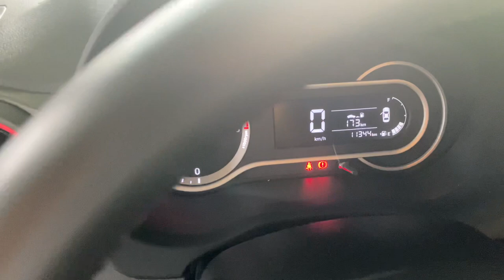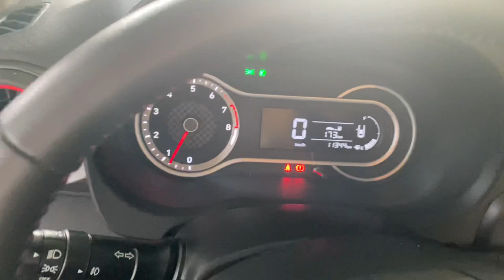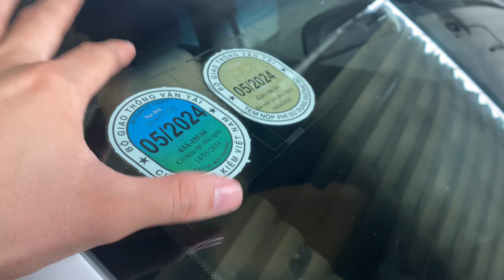I10 HB 2022 MT ĐỦ- 11.000km chuẩn - 3.6.8tr còn bớt giá tốt cho A/c quan tâm@ANOTOCU 0943.444.550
📍 Số 1968, ngã ba ông xã, đường đt 743b, kp. Đông Tân, Dĩ An, Bình Dương